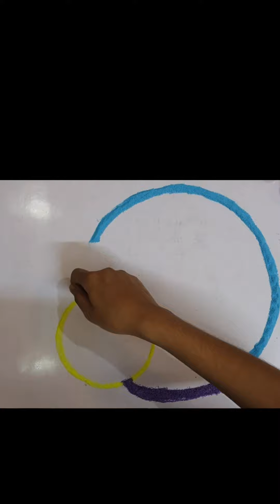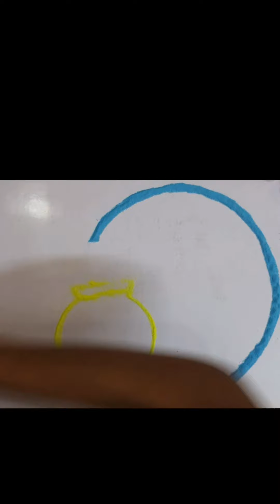Chhath Puja Rangoli .#14